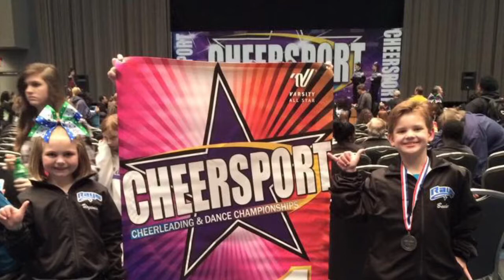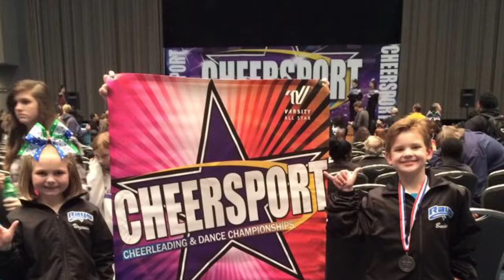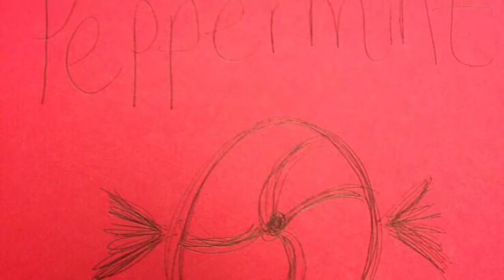Welcome to Mintland - Cheerleading Stingray Allstars Peppermint - Podcast- Chapter 1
Based on the Allstar Cheerleading book - Welcome to Mintland the Story of the 2015 Stingray Allstars Peppermint.
Link to purchase the Book

The amazing story of a Mini Allstar Cheerleading team that dared to dream and do the impossible and went to Summit on a Full Paid bid in the Youth Division.
Audio Podcast version of the Book Welcome to Mintland Chapter 1
Safe for Kids of all ages.
Stingray Allstars Cheerleading Audiobook Podcast
Cheerleading Summit Mini Cheerleaders